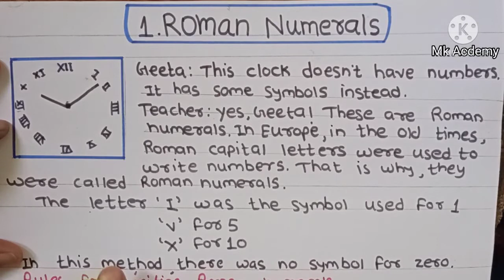5th std mathematics||Roman numerals||ch-1||problem set 1||page no.2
Roman numerals 5th std mathematics.
We learn international numbers in 4th std.
In Europe old times to write numbers use symbols. This symbols is called Roman numerals.There is no symbol for zero in Roman numerals.
The letter 'I' is used for 1.
The letter 'V' is used for 5.
The letter 'X' is used for 10.

Mk Academy